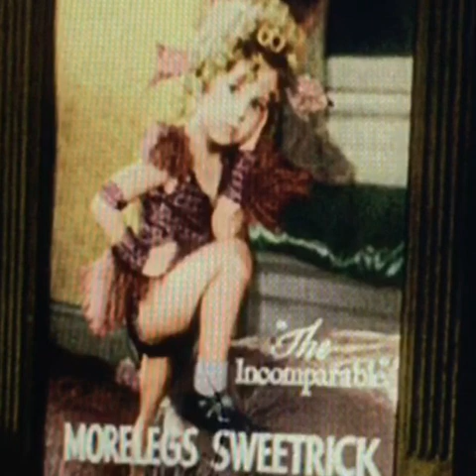Hollywood dark pedophilia and deviant past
The motion picture has a very dark past. I explain how perverted Hollywood really was.